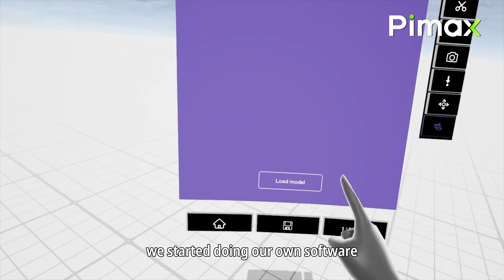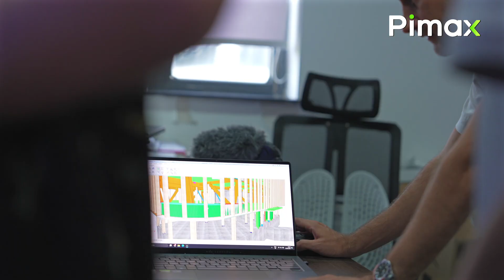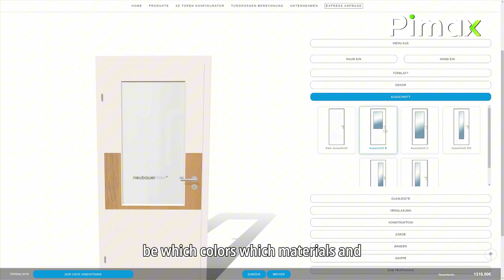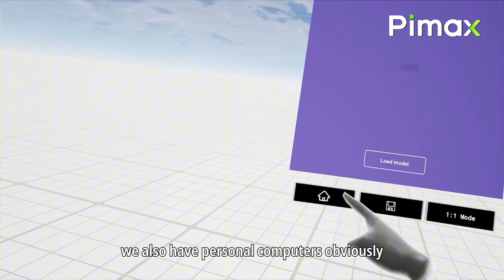Transcendence #2: Rainer and Reinhard on how VR fits in as a new kind of technology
'Transcendence' is a series by Pimax, highlighting unique stories of our users and how VR has transformed their lives, gaming, racing, and flight simulation adventures. Today, Rainer Edler and Reinhard Roscher: